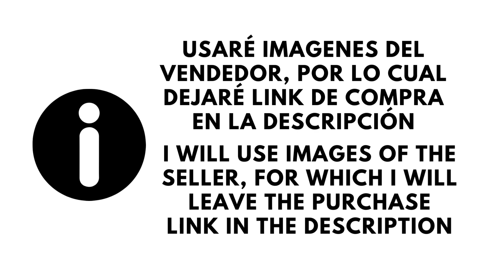😮 Potente Mini Amplificador de Audio con Bluetooth PCBA 10w l Review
En mi búsqueda de Mini Amplificadores con Bluetooth de 5w por canal, encontré el Módulo PCBA de 5Wx2 y que tiene una buena potencia, y buenos detalles como otra salida de audio, interruptor y por lo que entendí, leds indicadores de carga y descarga de batería. Lo haz usado? Cuéntame cuál ha sido tú experiencia con este pequeño potente, regálame tú "Me gusta" y lo más importante suscribete a mi canal si aún no lo haz hecho pues me ayudarías ha seguir creando contenido!!!

Link de compra